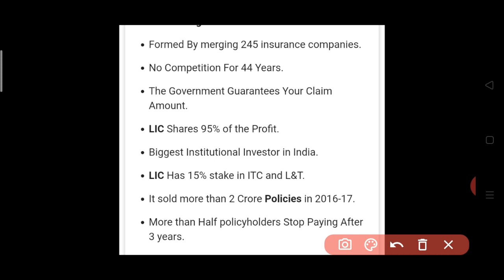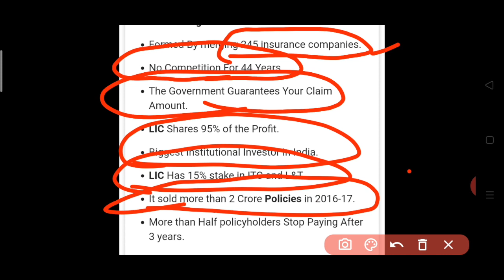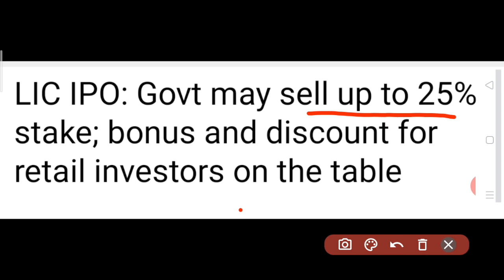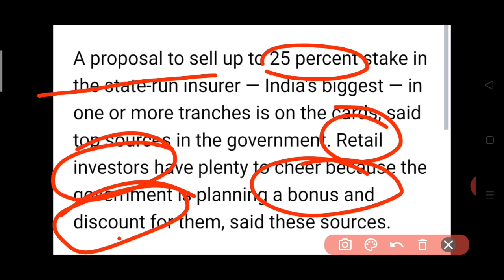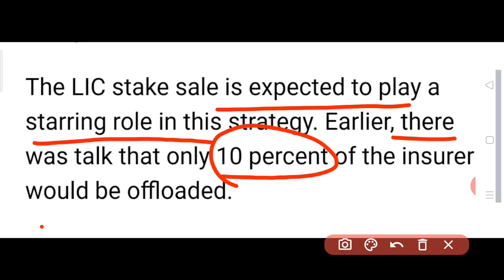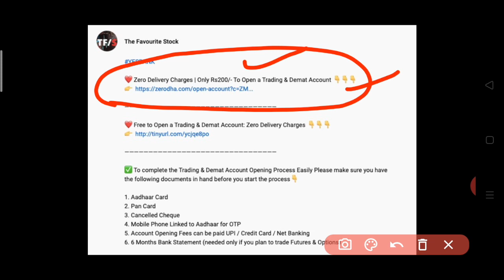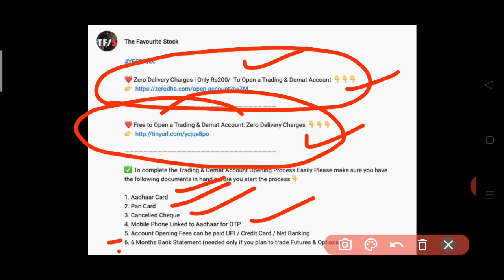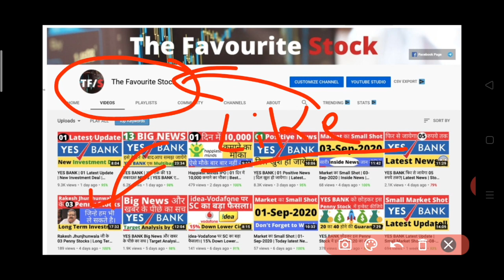LIC IPO में बड़ी खबर | Latest News | Stock Market for Beginners